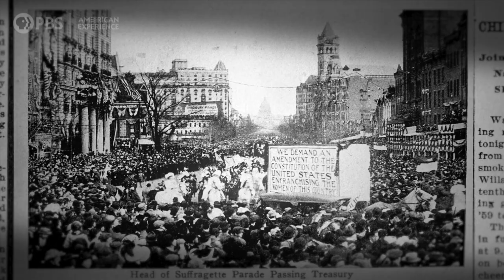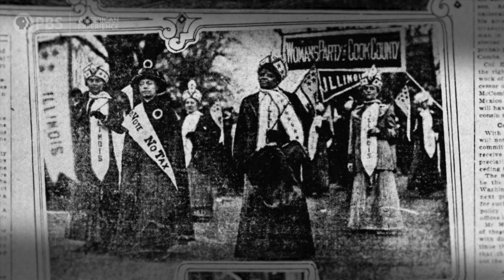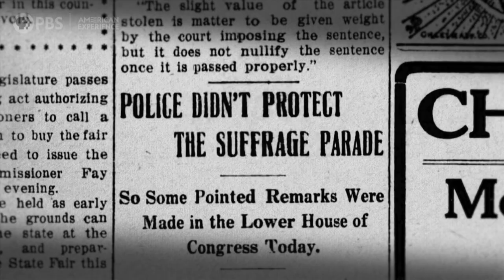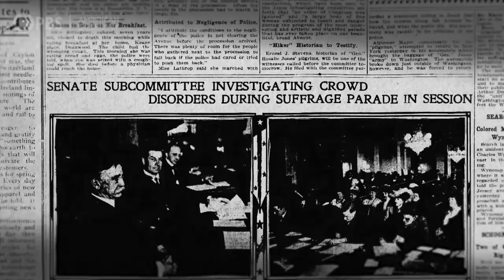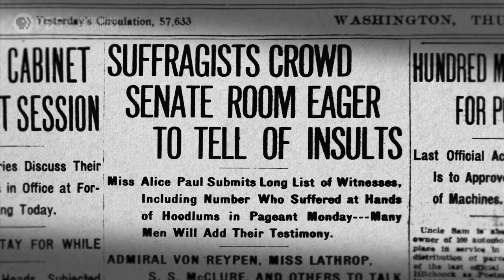The Parade | The Vote | American Experience | PBS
The day suffragists paraded down Pennsylvania Avenue was a turning point in the movement - both in what was possible and how they could achieve it.

Learn more about THE VOTE, including where to watch the documentary

One hundred years after the passage of the 19th Amendment, The Vote tells the dramatic culmination story of the hard-fought campaign waged by American women for the right to vote — a transformative cultural and political movement that resulted in the largest expansion of voting rights in U.S. history.

In its final decade, from 1909 to 1920, movement leaders wrestled with contentious questions about the most effective methods for affecting social change. They debated the use of militant, even violent tactics, as well as hunger strikes and relentless public protests. The battle for the vote also upended previously accepted ideas about the proper role of women in American society and challenged the definitions of citizenship and democracy.

Exploring how and why millions of 20th-century Americans mobilized for — and against — women’s suffrage, The Vote brings to life the unsung leaders of the movement and the deep controversies over gender roles and race that divided Americans then — and continue to dominate political discourse today.